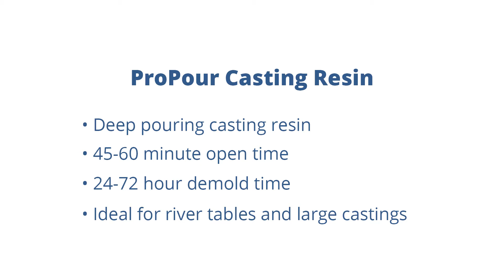Let's Measure, Mix, and Deep Pour Epoxy!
Promise Deep Pour Epoxy (formerly ProMarine ProPour Casting Resin) is specially formulated for river tables and encapsulations, and is designed for deep pours of up to 1.5” without the worry of overheating.

Measure, mix, and pour alongside us in this tutorial for Deep Pour Epoxy from Promise Epoxy.

* Promise Epoxy is the rebranding of our previous sister companies ProMarine Supplies and Incredible Solutions Same incredible formulas, new label and name.

Share your projects with us on social media!